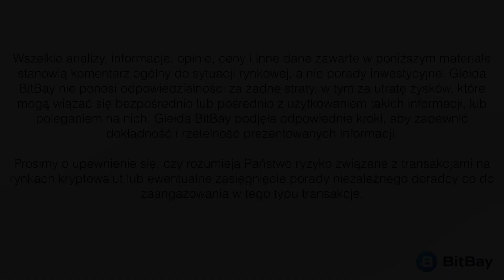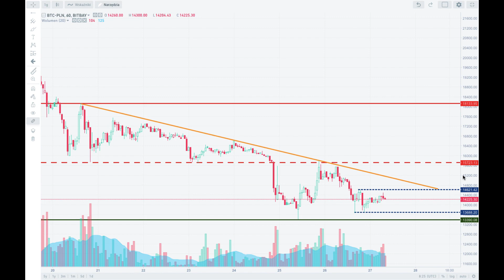Analiza techniczna Bitcoin - BTC/PLN na 27/11/2018 - BitBay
Prosimy o upewnienie się, czy rozumieją Państwo ryzyko związane z transakcjami na rynkach kryptowalut lub ewentualne zasięgnięcie porady niezależnego doradcy co do zaangażowania w tego typu transakcje.)